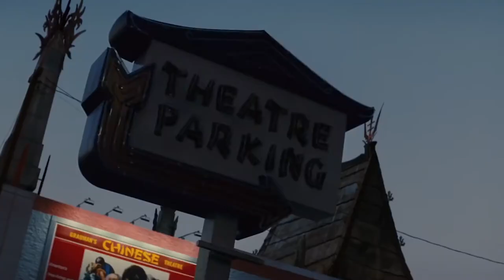Once Upon A Time In Hollywood with title song by Mattiel.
I ginned up a better trailer with @Mattiel's "Not Today" as the title song.